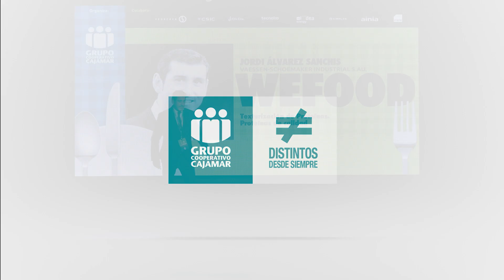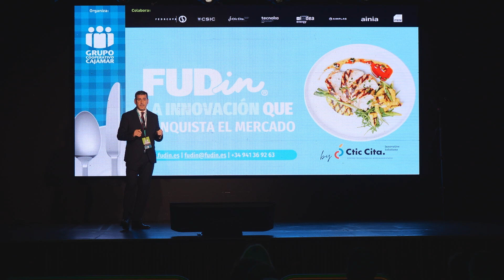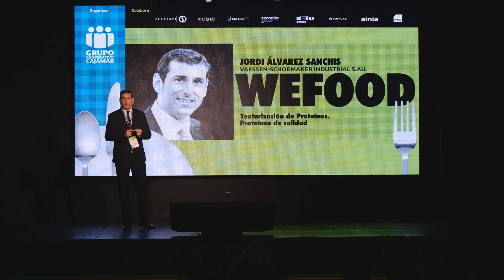Cajamar WEFOOD 2023 | Bloque I: Texturización de Proteínas. Proteínas de calidad (II). Jordi Álvarez